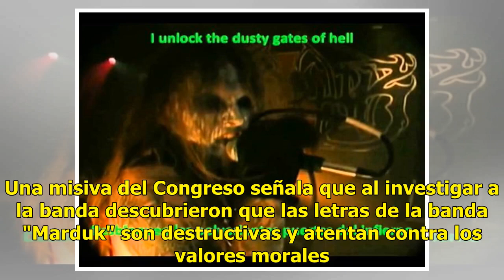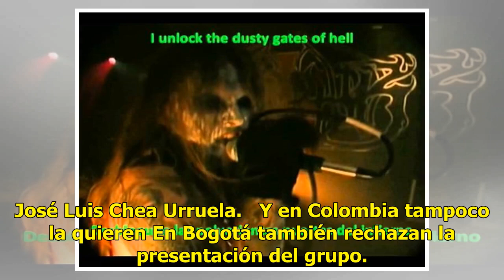La banda 'satánica' que dos países no quieren dejarla tocar por atentar contra los valores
Por considerar que en sus letras hay satanismo y no tienen relación alguna con el arte, desde el Congreso de Guatemala se aprobó prohibir la entrada de la banda sueca de black metal "Marduk".  La presentación de la banda estaba programada para el 11 de octubre, sin embargo, desde el Congreso se fren...